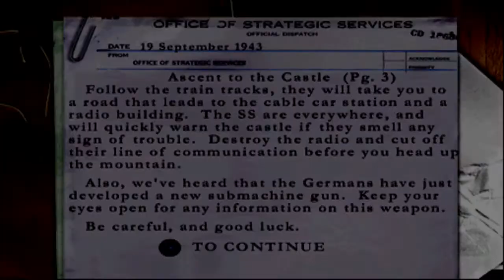Medal of Honor Underground PS1 - Capítulo 4 "Wewelsburg Dark Camelot" Missão 1 - 3 |720p60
Medal of Honor: Underground é um jogo de tiro em primeira pessoa (FPS) desenvolvido pela DreamWorks Interactive e publicado pela Eletronic Arts (atualmente designada EA Los Angeles). Lançado inicialmente para PlayStation, em 1 de dezembro de 2000, consiste em controlar uma mulher chamada Manon Batiste, que pertence a um grupo chamado de Resistência Francesa, contra exércitos, tanques, aviões etc. em diversas batalhas da Segunda Guerra Mundial.

Após perder seu irmão lutando pela Resistência, Manon é recrutada pelo OSS e parte em missões pela Europa e pela África ocupadas. Essas incluem o resgate de prisioneiros de guerra da Abadia do Monte Cassino, pouco antes da batalha; a sabotagem de uma fábrica de bombas V-1, na França ocupada; e a luta contra a ocupação nazista de Paris.

o jogo traz cenários clássicos históricos em suas fases, como a magnífica torre eifell em Paris e o Castelo de Wewelsburg, na Alemanha, palácio dos Cnossos em creta e as macabras catacumbas de Paris construídas na vida real com ossos de aproximadamente 6 milhões de pessoas no subterrâneo da cidade.

O jogo foi inicialmente lançado para o console PlayStation em 23 de outubro de 2000, nos Estados Unidos da América.

🏆Com 1 Real você pode ajudar a melhorar canal e até ter sorteios, fico muito grato pela colaboração de vocês 👍